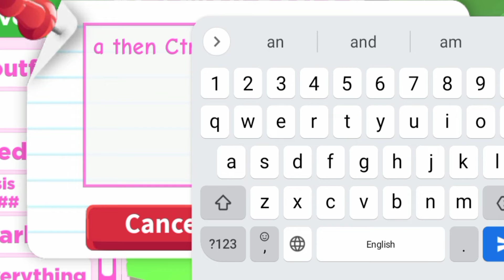Testing TIKTOK ADOPT ME HACKS! *DOES THEY WORK?